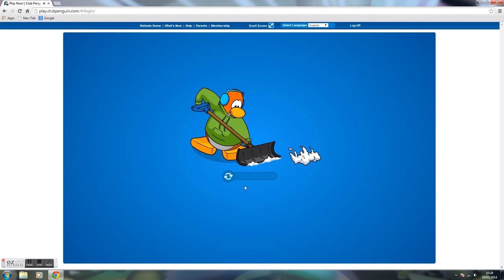CLUB PENGUIN FUTURE PARTY DEFEATING PROTOBOT 2014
Today i show off Club penguin's biggest threat Protobot (Can we Defeat him)